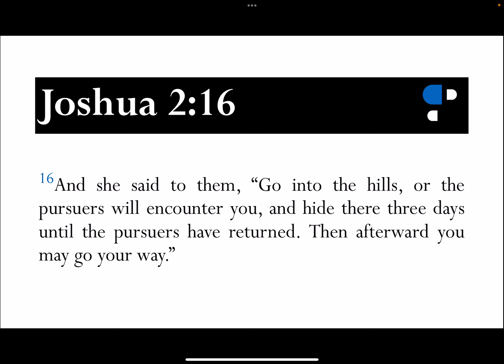Joshua 2:16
Verse Commentary on Joshua 2:16